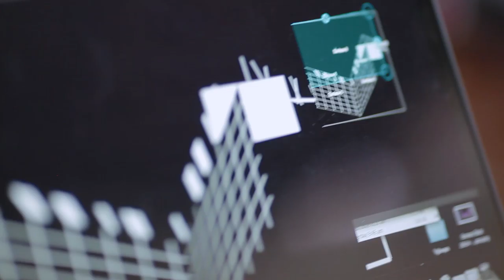Mrs Mac's Creative Roadtrip w/ Projectionist Kye Howard (Shadow Data)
Mrs Mac's Presents: A Creative Journey ///